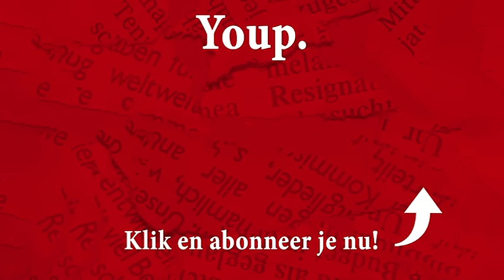Youp van 't Hek - Glossy (Schreeuwstorm 2008)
"Al jaren de cabaretier met de hoogste grapdichtheid van Nederland", noemde een journalist hem onlangs. Youp is het er mee eens. "Te grote mond", riepen velen. Is hij het ook mee eens. Klein Hartje? Klopt! Maar een groot hard klopt ook. In elk geval een hart dat klopt. Alles over hem is eigenlijk al gezegd. En wat ze ook zeggen... Youp vindt het allemaal best.

De Schreeuwstorm betekent een avond Youp pur sang. Stevig in zijn gympies, actueel tot het laatste journaal, hard en poëtisch, niet bang en heel veel lachen! Een mooi verhaal met heel veel grappen, kortom: een avond theater op het puntje van je stoel.
"Zoals theater hoort", roept Youp al dertig jaar. Hij is er klaar voor.